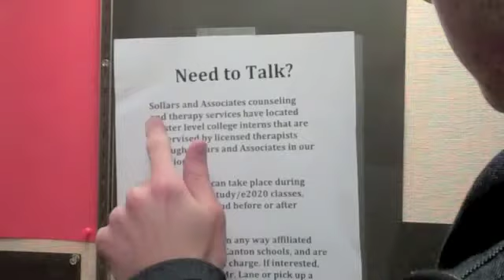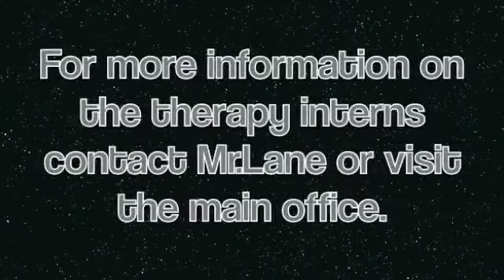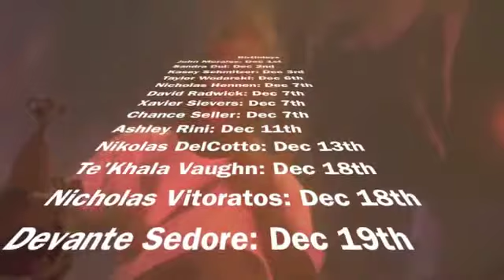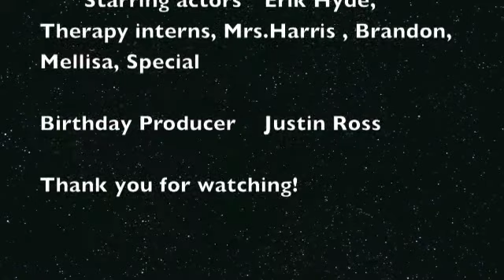Bdcast 12214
Broadcast III